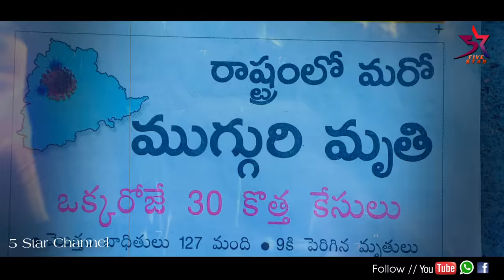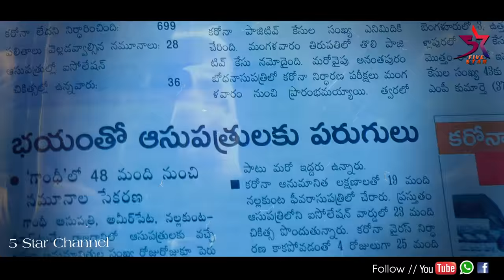Corona Kalakalam //5 Star Laxmi